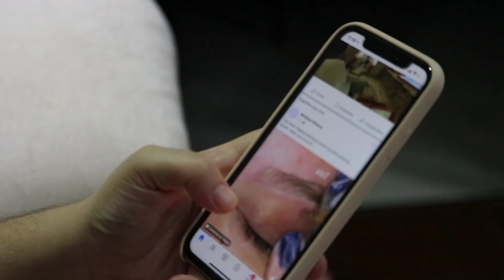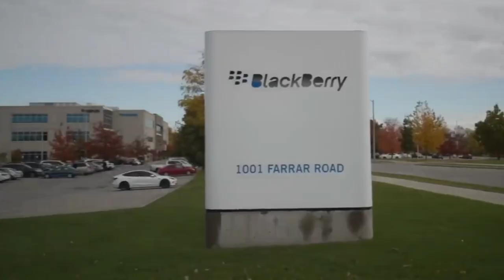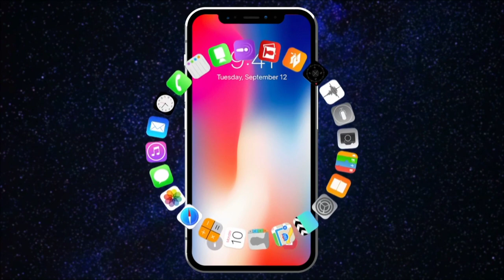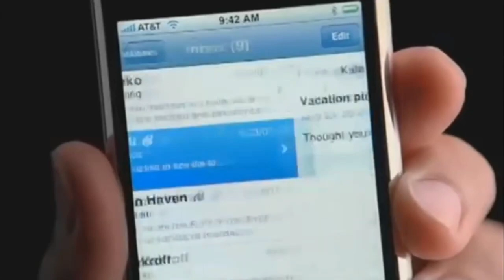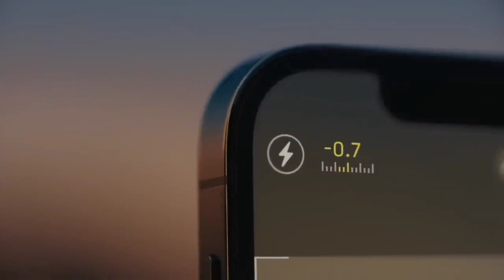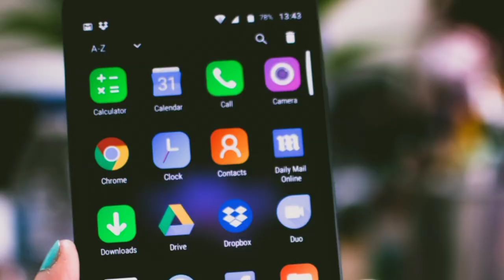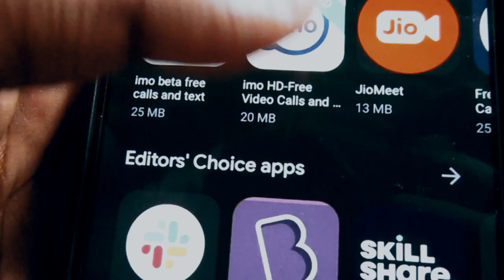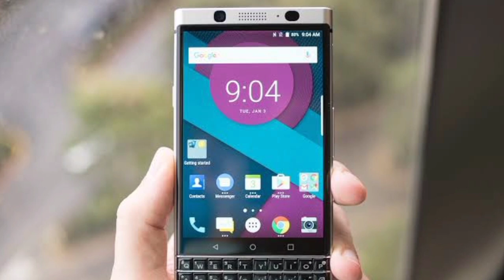HOW BLACKBERRY ENDED - THE HARSH TRUTH YOU NEED TO KNOW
Music from Uppbeat (free for Creators!)

Timestamps
00:00 Prologue
00:51 Chapter 1
3:10 Chapter 2
7:15 Chapter 3
10:25 Chapter 4